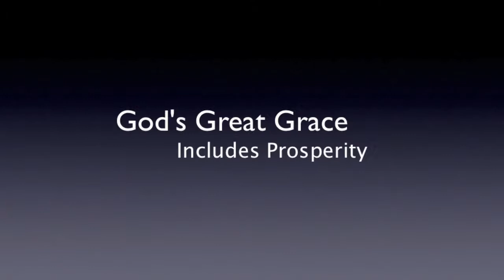God's Great Grace Includes Prosperity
God's great grace includes prosperity. If it's His will for you to be a great and generous giver, and it is (something He said He loved) it must also be His will and plan that you have an abundance of things from which to give. Both are great graces that come from Him. A.J.Hemstrought
Much more on grace for prosperity can be found on our